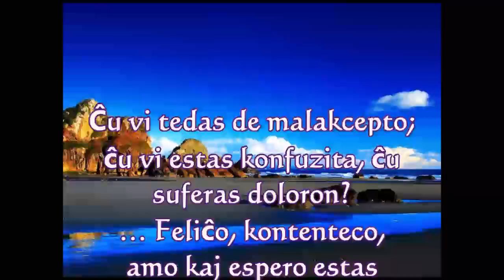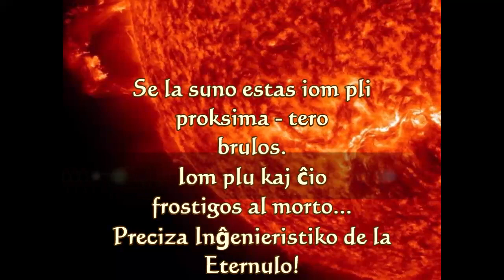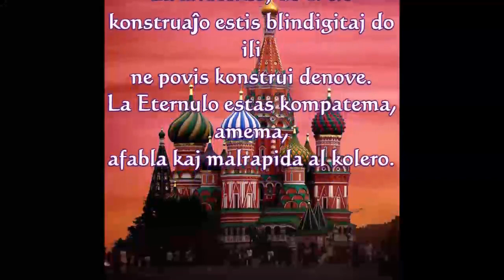Mirinda Vivo 1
Mirinda Vivo per Yeshua Hamashiach!
Reĝo Jeshua venis por doni al ni nemerititan favoron kaj gracon kaj savi niajn animojn de eterna infero!
Neniam bazita sur via agado!
Yeshua estas via Miliardo-donaco! Rekte de la Eternulo!